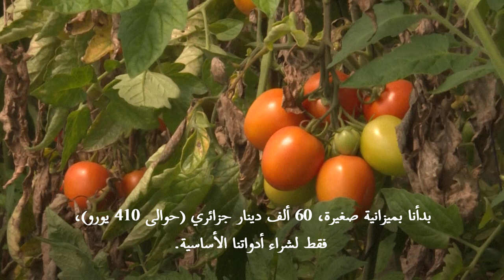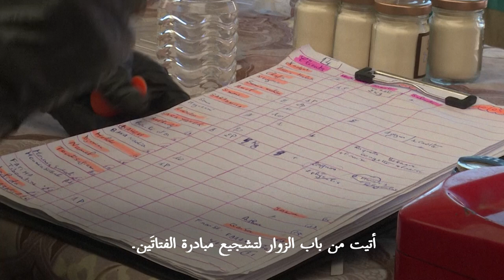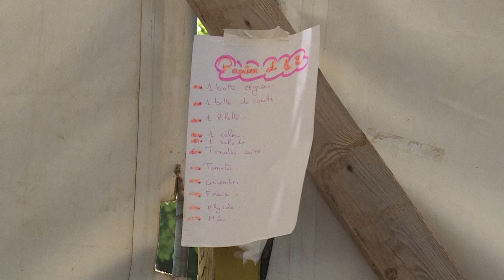مزارعتان جزائريتان تقتحمان حقل الزراعة البيئية | AFP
تنشغل ابتسام محتوت وأميرة مسوس طوال النهار في حقلهما فتتفحصان محصولهما الأخير من الفراولة والطماطم والبصل في مزرعتهما البيئية التي تشكل مشروعا غير مألوف كثيرا في القطاع الزراعي في الجزائر الذي يسيطر عليه الرجال إلى حد كبير.